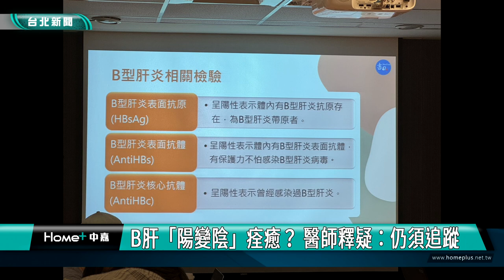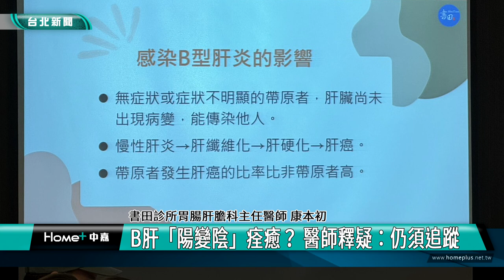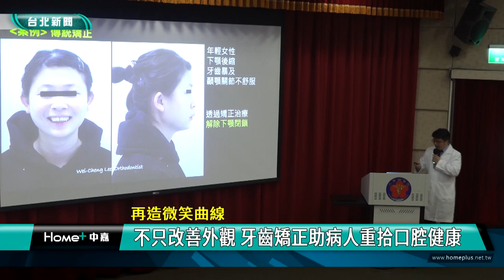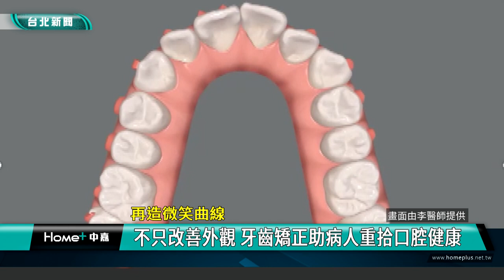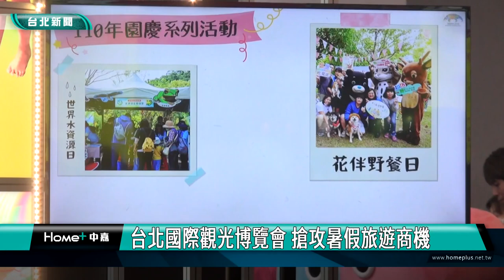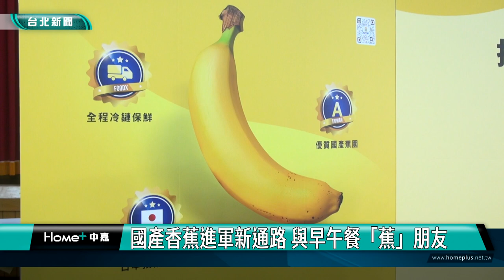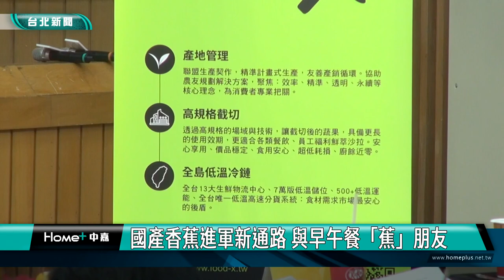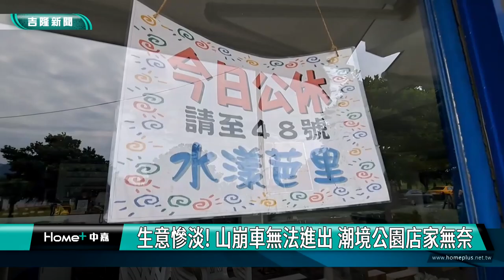中嘉台北新聞-20240605